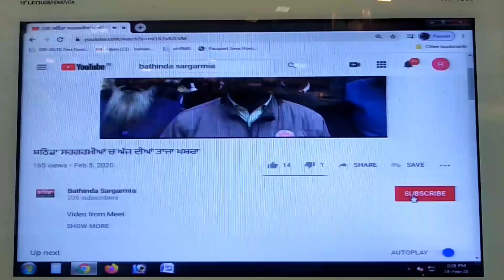Bathinda ਗੁਰੂ ਕੀ ਨਗਰੀ ਦੀ ਲੜਕੀ ਨੇ ਲਗਾਏ ਸਹੁਰਾ ਪਰਿਵਾਰ ਤੇ ਦਾਜ ਮੰਗਣ ਤੇ ਕੁੱਟਮਾਰ ਕਰਨ ਦੇ ਦੋਸ਼